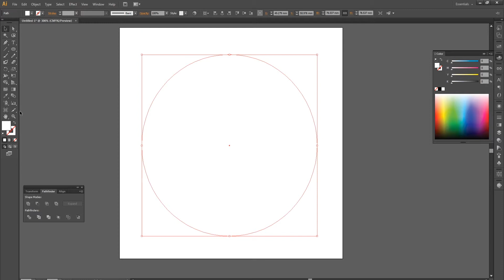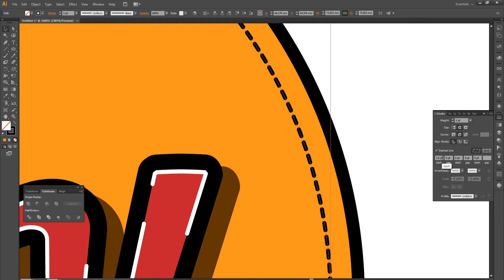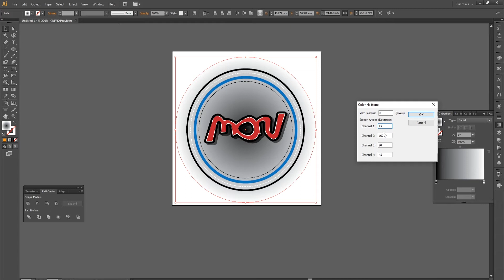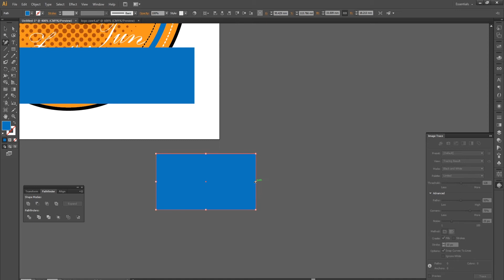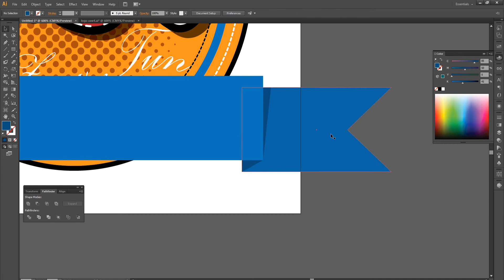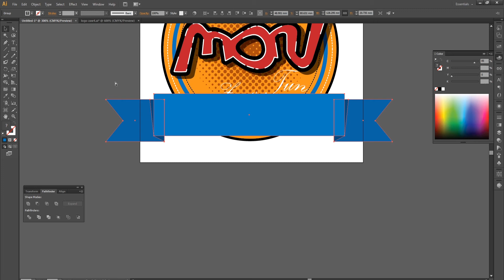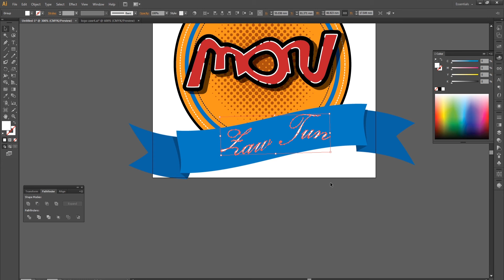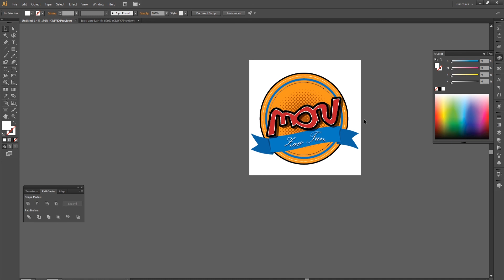Make the Mon logo tooAdobe Illustrator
สอน ทําโลโก้ มอญ-logo Mon